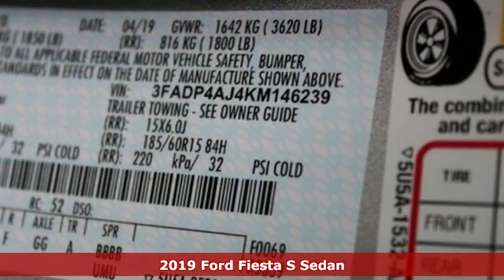New 2019 Ford Fiesta Mt Pleasant TX Sulphur Springs, TX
Year: 2019
Make: Ford
Model: Fiesta
Trim: S
Engine: 1.6L I4 Ti-VCT
Transmission: 6-Speed Automatic with Powershift
Color: Silver
Interior: Charcoal Black
Stock #: F7473
VIN: 3FADP4AJ4KM146239
New Price! Ingot Silver Metallic 2019 Ford Fiesta S FWD 6-Speed Automatic with Powershift 1.6L I4 Ti-VCT **KEYLESS ENTRY**, **BACKUP CAMERA**, **BLUETOOTH HANDS-FREE CALLING**, **SYNC**.brbrPrice includes all rebates, incentives and dealer discounts. Price listed is lowest available price. Does not include dealer adds, tax, title, license or fees. To qualify for all rebates and incentives, a qualified trade-in and/or financing with Ford Motor Credit may be required. All vehicles have window tint ($199) and the Elliott Protection Package ($299). Trucks have a spray in bed liner ($499). We are located just west of Titus Regional Medical Center on the I-30 frontage road. Recent Arrival! 27/37 City/Highway MPG Price includes: $3,000 - Retail Customer Cash. Exp. 07/01/2019, $500 - Select Inventory Retail Customer Cash. Exp. 07/01/2019

Address:
2045 Burton Rd.